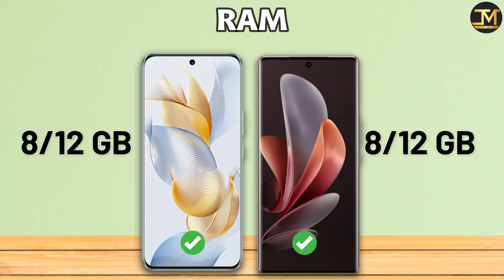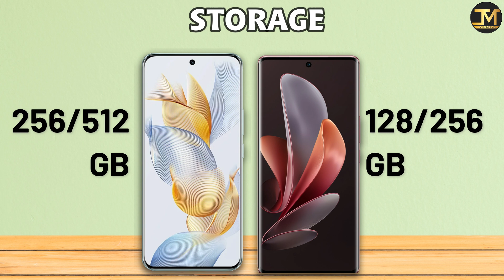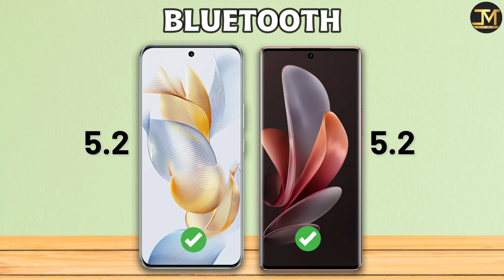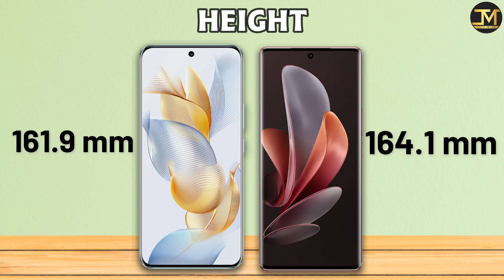Vivo v29 vs HONOR 90 : Winner😮❓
vivo v29 vs HONOR 90 comparison, vivo v29, HONOR 90, Best Phone Under 40000.
vivo v29